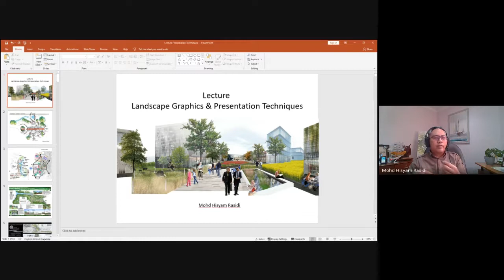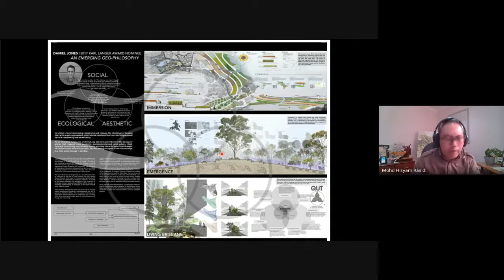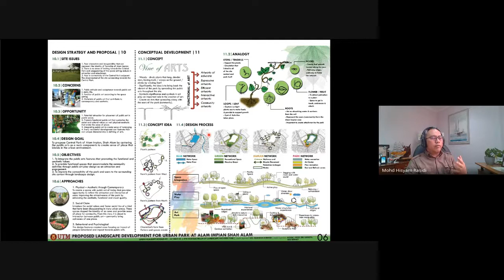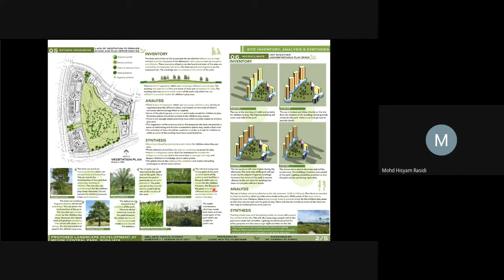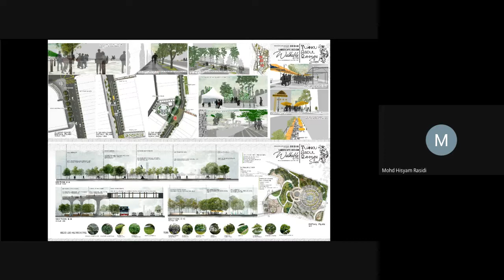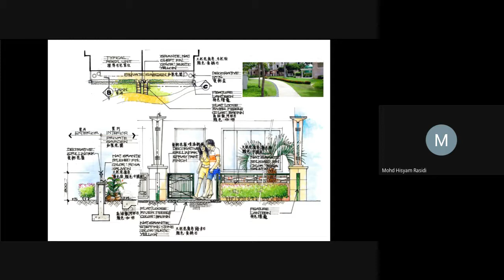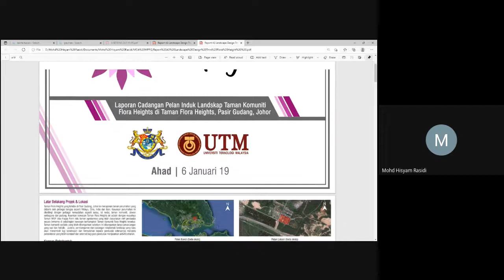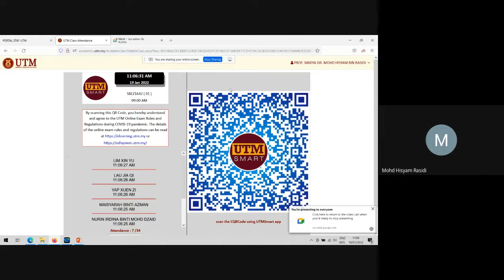Design Communication 19th January 2022